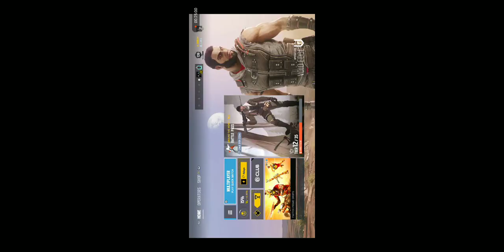They say I'm the best sledge (rainbow6siege )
I really hope y'all injoy this video i will be posting 2 more with nutty clips I have and like sub and I love reading comments